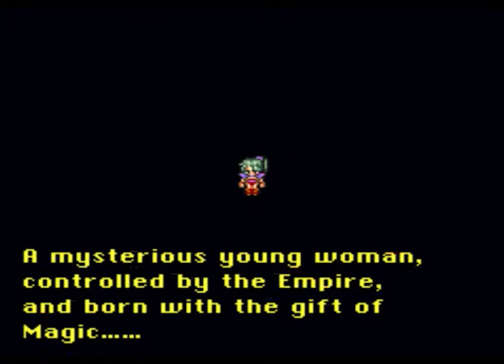Final Fantasy VI - Part 2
MagiTek, Kefka, Moogles, all the things. On the PS1 Anthology collection in "720p".

Let's Play